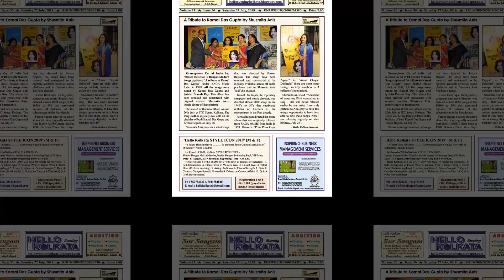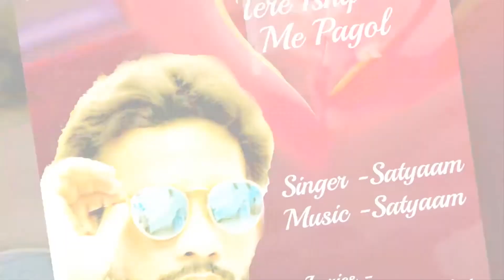OTT Solutions | Digital Content Distribution Company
OTT Solutions Private Limited
Digital Content Distribution Company.

Copyright - OTT Solutions Private Limited